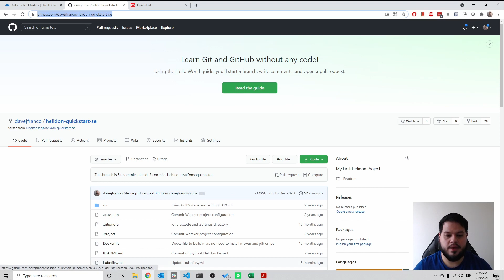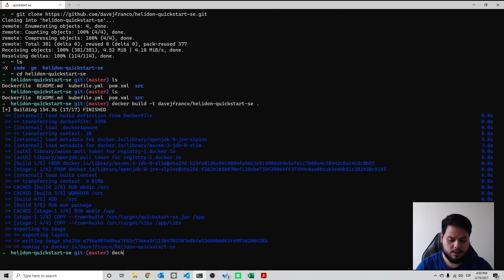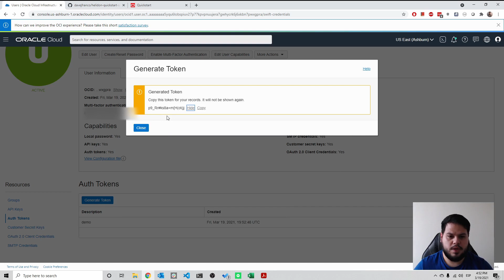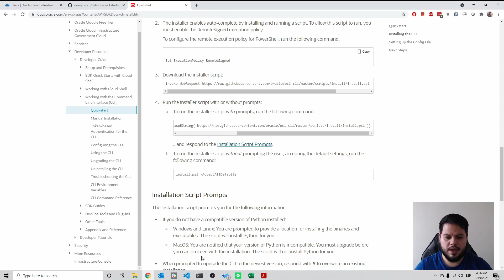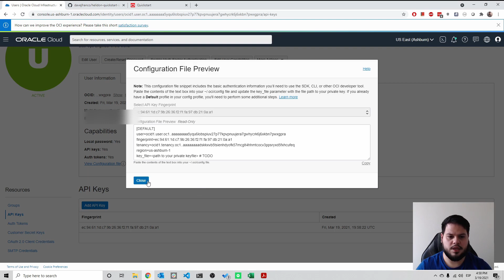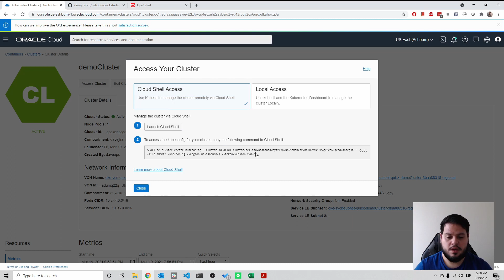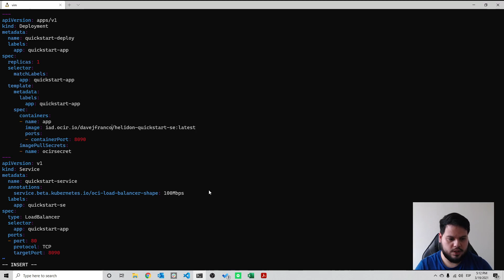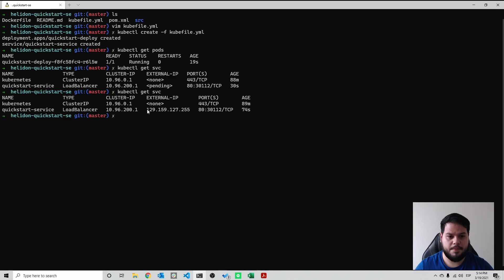Despliega tu primera aplicación en Oracle Kubernetes Engine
En el video anterior vimos como crear un cluster de Kubernetes, en este te muestro como subir una imagen Docker al Oracle Container Registry, conectarte a tu cluster OKE y desplegar una aplicación.

Intro 00:00
Aplicación 00:38
Docker 01:12
Login Oracle Container Registry 02:07
Acceder al Cluster OKE 05:27
Kubernetes 10:59
Prueba y Conclusiones 14:31